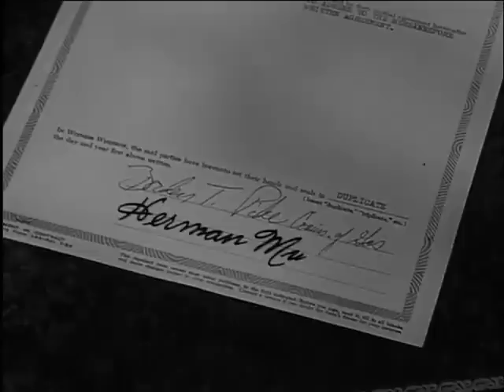Herman is Coming!! | The Munsters